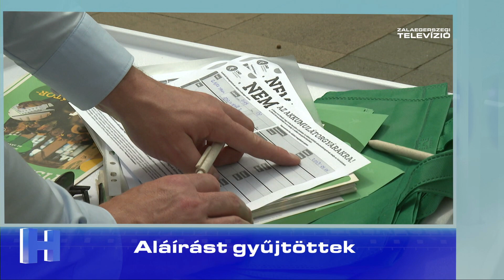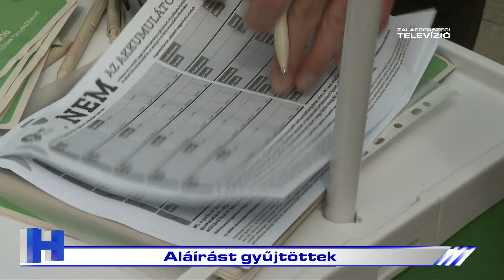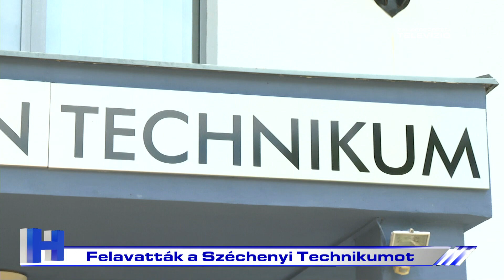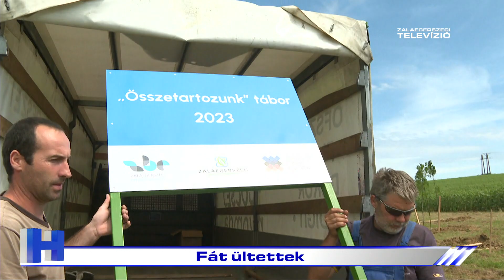Híradó – 2023. július 6.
A Zalaegerszegi Televízió 2023. július 6-i Híradója.

1. Aláírást gyűjtöttek - az akkumulátorgyárak ellen kampányol az LMP
2. Felavatták - megújult a Széchenyi Technikum
3. Aszfaltoznak - látványos szakaszához ért a Kosztolányi utca kétirányúsítása
4. Innováció a gyakorlatban
5. Fát ültettek
6. Nyári pillanatok címmel kiállítás nyílt
7. Hazai pályán kezdi az idényt a ZTE FC